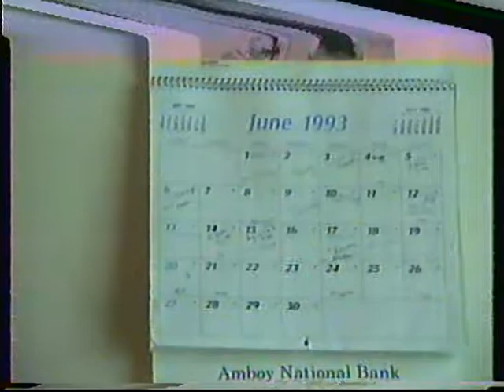21 93 04 matty preschool 7